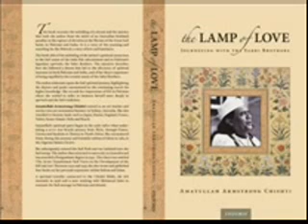MEHWE KHAYALE RUE SABRI BROTHERS